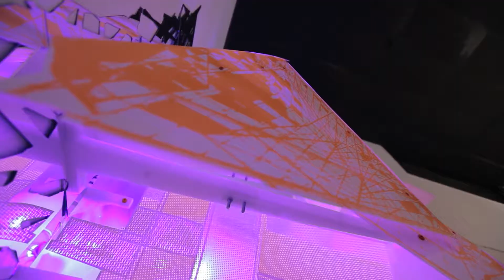Evelyn Contreras | Young Latinx Artists 23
Evelyn Contreras was inspired by the ideas of perspective and the possibilities to create particular forms within an actual space.

"Young Latinx Artists 23: Beyond Walls, Between Gates, Under Bridges" marks the 23rd year for this annual exhibition dedicated to the professional development of emerging Latinx artists and curators. YLA 23 brings together the works of eleven Latinx artists to explore the complexities of the U.S./Mexico border region.